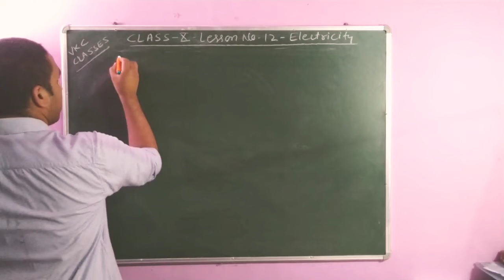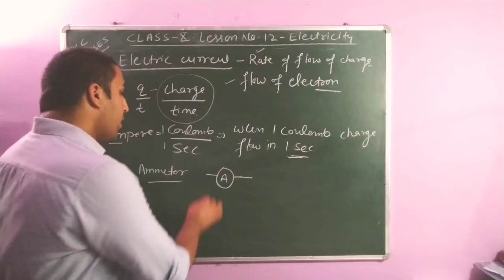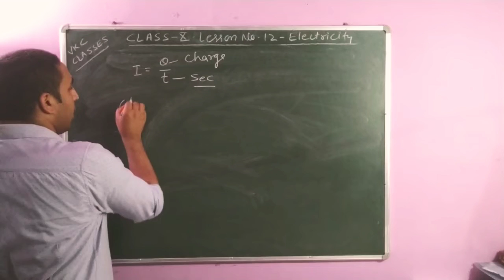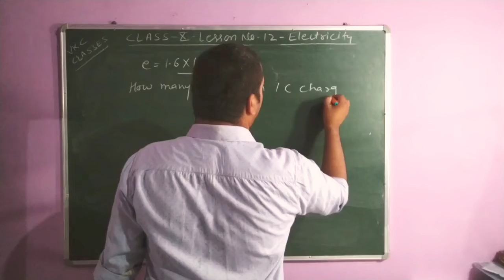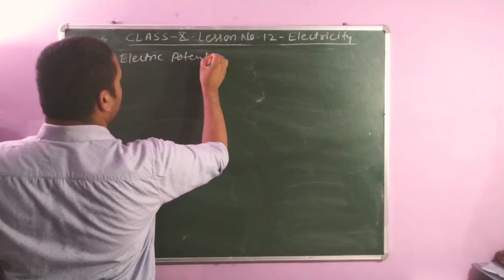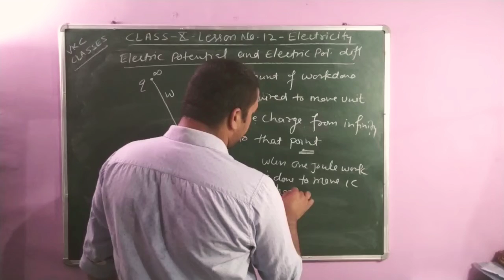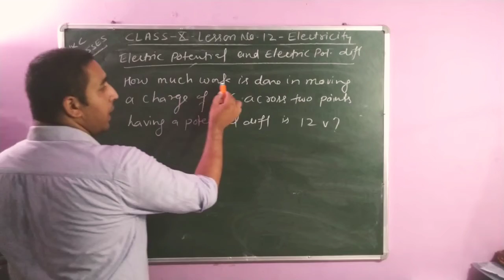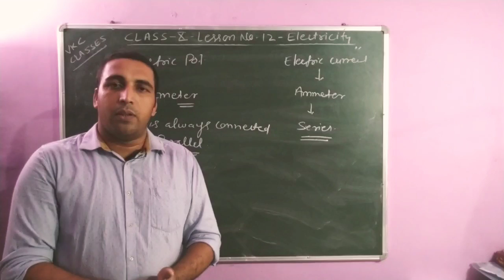Electricity lesson 12 Electric current and electric potential difference class 10th science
Electricity lesson 12 class 10th science,
electric current,
electric potential,
electric potential difference,
1volt electric potential difference,
1A electric current,
problem of electricity lesson 12,
electric circuit,
how we connect Ammeter in a circuit,
how we connect voltmeter in a circuit,